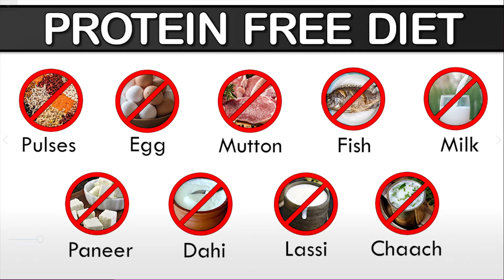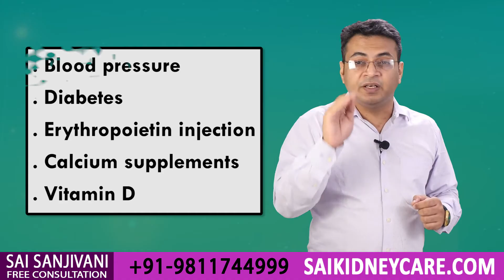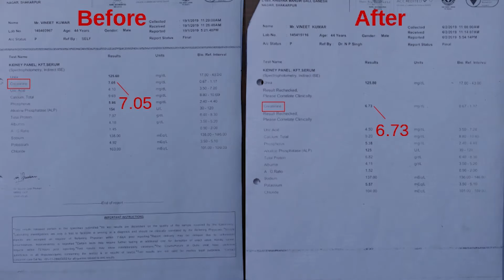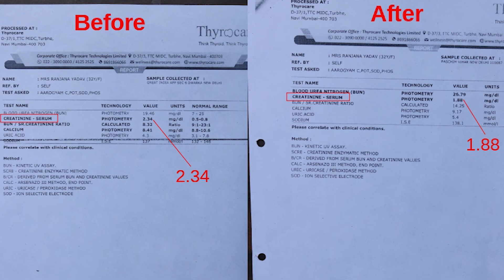Tips To Increase GFR Levels Naturally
Dr. Puru Dhawan discusses GFR and how to increase it with renal failure in this video.

GFR, or glomerular filtration rate, is a measurement of kidney function. Our kidneys are responsible for filtering blood and excreting waste from the body, as we all know. Every kidney patient should monitor their GFR levels since GFR is crucial to kidney health. With the help of creatinine and the person's age, we can simply determine this GFR. It has been observed that the higher the GFR value, the better the kidney's health. GFR can also be improved by lowering creatinine levels in the body.
As a result, every kidney patient must lower their creatinine levels. This may be accomplished in two simple steps:
1. By boosting renal output, the kidneys will be able to eliminate more waste from the body.
2. By lowering the amount of creatinine produced in the body.

Kidney function is harmed as a result of tissue hardening caused by nephrons striking repeatedly. This has an adverse effect on renal function, and waste material begins to collect in the patient's body. High blood pressure and diabetes are two of the most common causes of renal failure. As a result, we urge our patients to address these fundamental causes of kidney disease in order to prevent additional kidney damage. Acid builds in the body along with other waste materials, causing the blood to become acidic. As a result, we recommend that our patients have their serum bicarbonate levels checked.